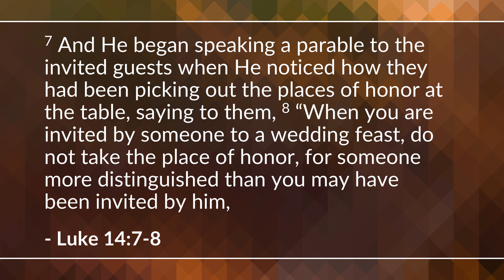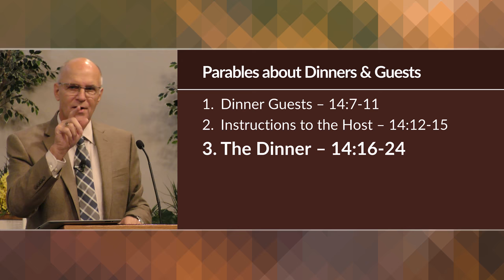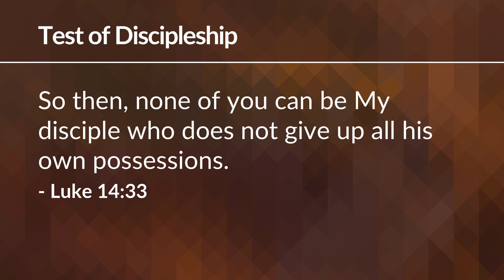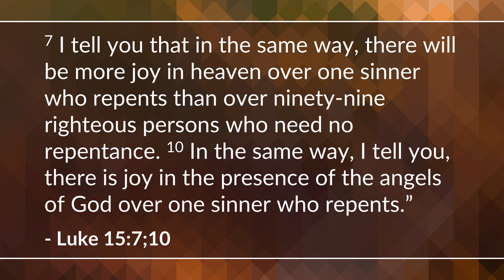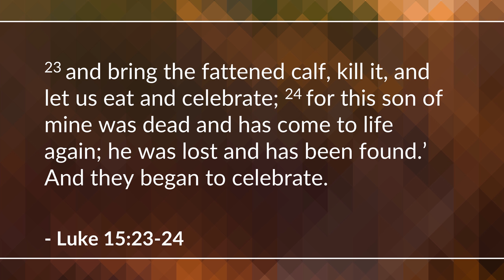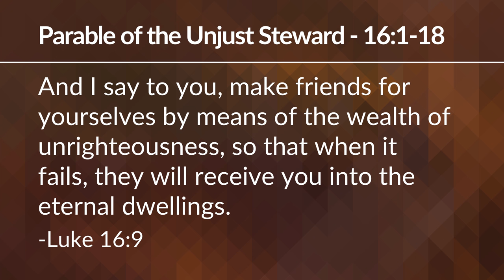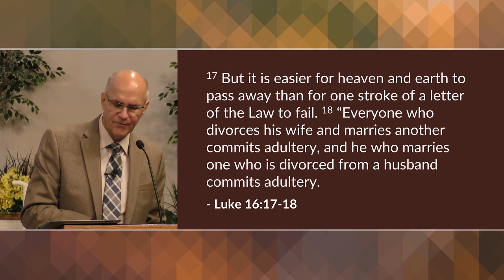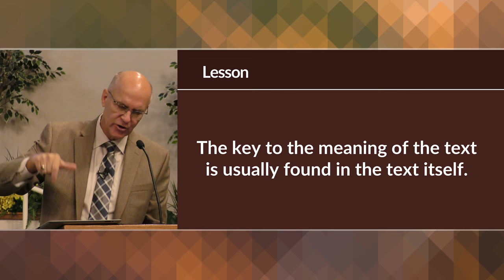Jesus Facing Jerusalem - Part 3 (Luke 14-17) | Mike Mazzalongo | BibleTalk.tv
In this section, Jesus relays several parables in response to those who questioned His authority and mission, and as a way of teaching His disciples on the unseen reality of the Kingdom of God. (Luke 14:7-17:10)